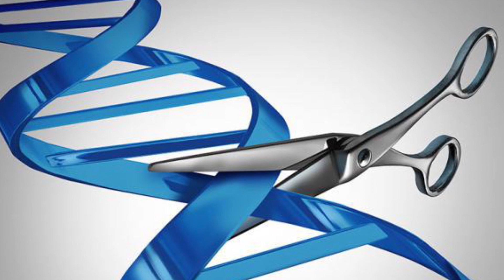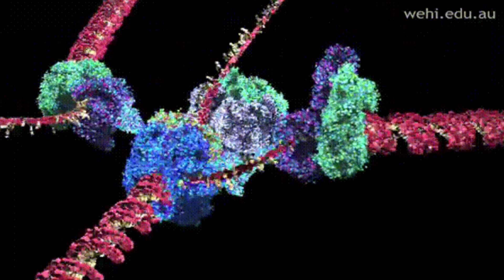Scientists Are Creating Unicorns & Dragons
Genetic scientists could attempt to create a unicorn, or a dragon, according to reports detailed the recent advances in gene editing.

2408 Lakeshore Blvd W.